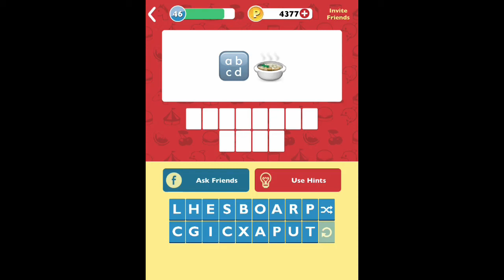GuessUp Emoji - Guess Emoji Level 46 Answers